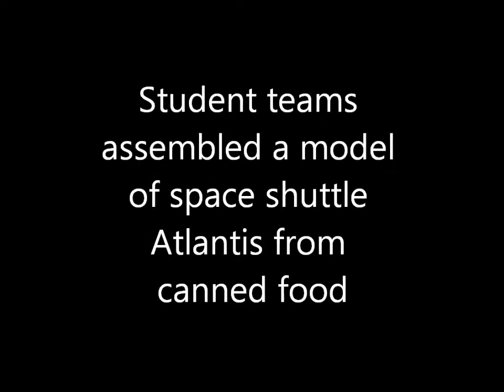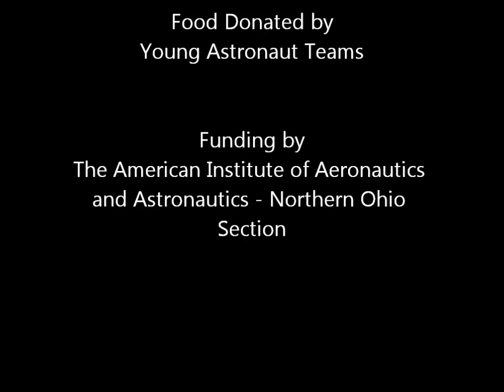2011 Canstruction - Young Astronaut Day, Cleveland, OH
Student teams assembled a Canstruction™ space shuttle Atlantis during Young Astronaut Day held at NASA Glenn Research Center in Cleveland, Ohio. This time lapse video shows the construction and disassembly of the shuttle. All food was donated to the Cleveland Food Bank. The overhead camera was suspended from a cable and allowed to swing freely. Unfortunately that camera ran out of batteries, so I switched to the ground view for the rest of the video.